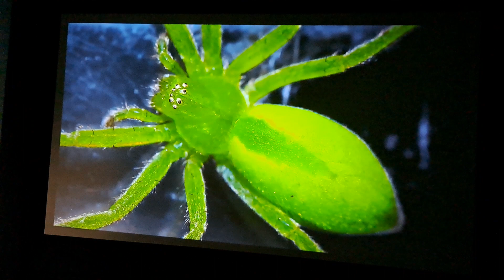PROJECTOR MODEL TS-LT-22A+ 9800 LUMENS 1080P 4K 8K HOME CINEMA PROJECTOR BHOPAL